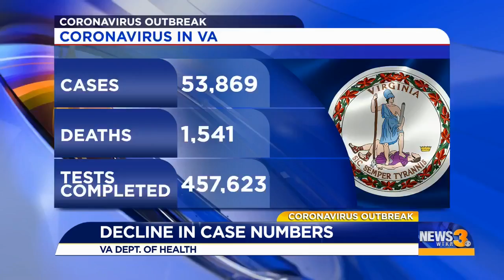Hampton City schools host innovative processional